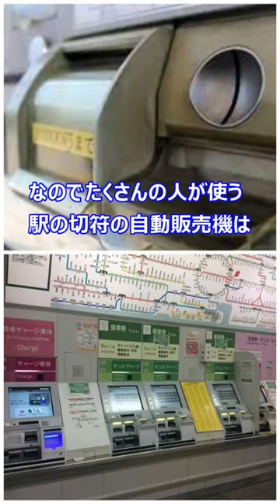【雑学】自動販売機のコイン投入口が縦穴と横穴の2種類あるのは何故?